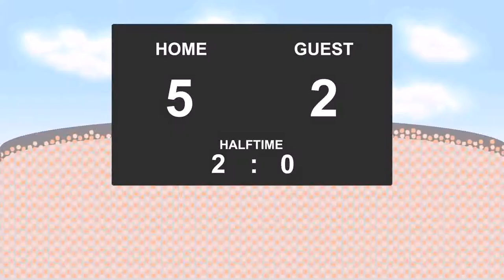12.03.2016: Bari - Pro Vercelli (6 - 2)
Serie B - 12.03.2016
Bari against Pro Vercelli
          6 - 2
15' - Marino Defendi (Goal)
39' - Riccardo Maniero (Goal)
54' - Gianluca Sansone (Goal)
57' - Simone Emmanuello (Goal)
69' - Giacomo Beretta (Goal)
70' - Isaac Donkor (Yellow Card)
74' - Alessandro Budel (Yellow Card)
79' - Alessandro Rosina (Goal)
87' - Alessandro Rosina (Goal)
90' - Jacopo Dezi (Goal)